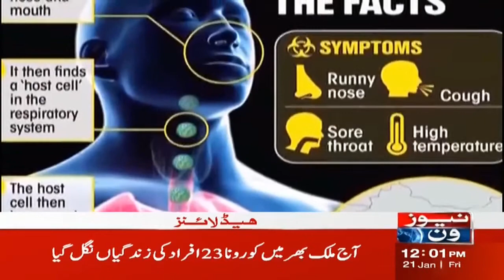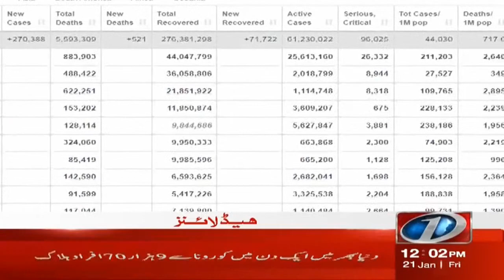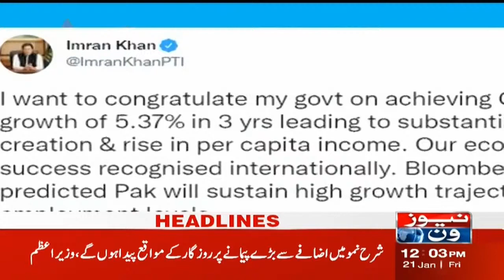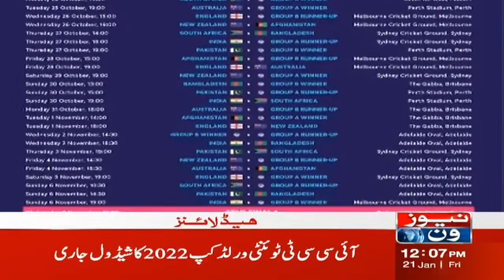NewsOne 12 PM Headlines | Weather Updates | Strong Winds Rule in Karachi | 21 January 2022